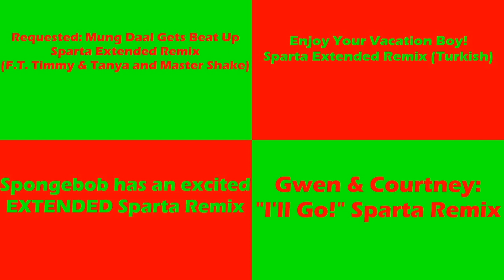(PLEASE DON’T BLOCK THIS) Sparta Remixes Side by Side 149 (Xmas Version)